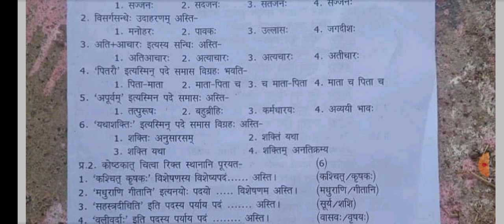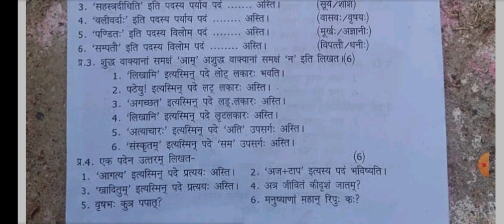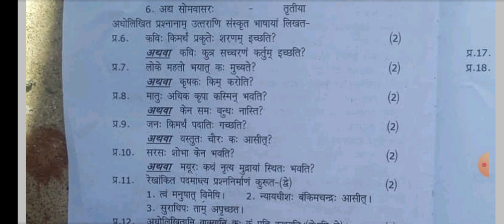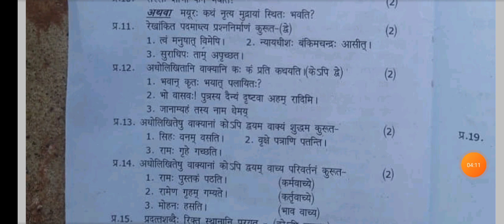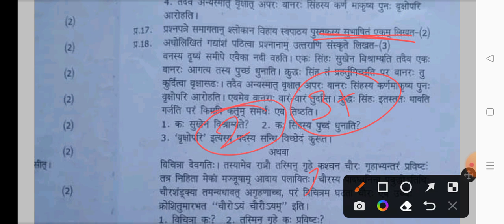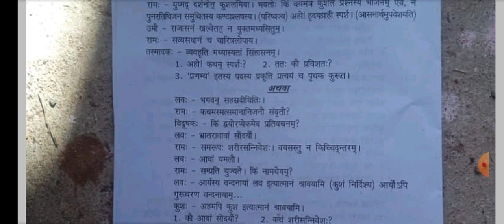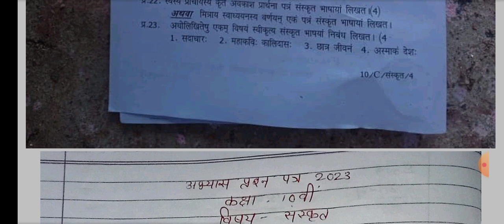Class 10th sanskrit pre board (practice question paper) 2023/💯 कक्षा 10वीं संस्कृत अभ्यास पेपर 2023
जय हिन्द दोस्तों स्वागत है आपका अपने यूट्यूब चैनल पर दोस्तों आज हम आपके लिए लाए हैं एमपी बोर्ड परीक्षा 2023 प्री बोर्ड पेपर

Set – C
 कक्षा 10वीं संस्कृत प्री बोर्ड(प्रैक्टिस सेट) पेपर 2022-23

pre board paper 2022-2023 class 10th Sanskrit

कक्षा 10 संस्कृत अभ्यास प्रश्न पत्र प्री बोर्ड परीक्षा पेपर 2023

संस्कृत प्री बोर्ड परीक्षा पेपर 2023 कक्षा 10

कक्षा 10वीं संस्कृत अभ्यास प्रश्न पत्र  2023 सम्पूर्ण हल सहित
mp board class 10th Sanskrit practice set paper 2023
class 10th Sanskrit practice set question paper 2023 full solution
class 10th
class 10th Sanskrit practice set  paper 2022-23 mp board class 10th Sanskrit pre board paper
10th class sanskrit pre board paper  2022-23
प्री बोर्ड परीक्षा पेपर कक्षा 10 संस्कृत
कक्षा 10वीं संस्कृत प्री बोर्ड (अभ्यास प्रश्न पत्र) पेपर 2022-23
pre board pariksha 2023 class 10th Sanskrit
pre board exam 2023 class 10th Sanskrit paper full solution class 10th
pre board pariksha 2023 paper full solution class 10th

कक्षा 10वीं संस्कृत प्री बोर्ड पेपर 2023

PDF FILE DOWNLOAD LINK 👇

Full Solution 🔥